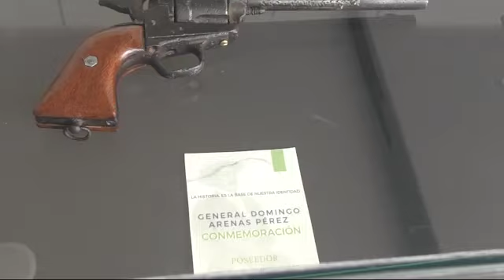Se inaugura exposición fotográfica en Zacatelco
Con la finalidad se seguir conmemorando el natalicio de gran caudillo Domingo Arenas autoridades municipales y estatales dieron por inaugurado la exposición fotográfica ubicada en la Galería de Arte Domingo Arenas.

Esto fue al finalizar el acto cívico, en donde autoridades municipales y estatales, realizaron el corte de listón a la exposición fotográfica del General Domingo Arenas, donde se pueden observar fotografías del caudillo más importante de la zona sur.